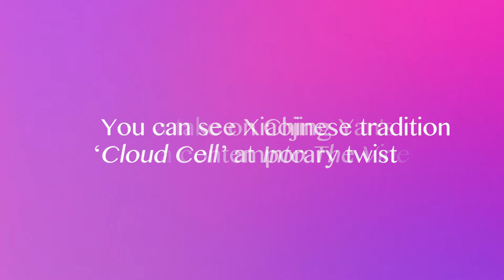Meet the contemporary artists behind VQA Wines of Ontario presents Into the Vine: Xiaojing Yan